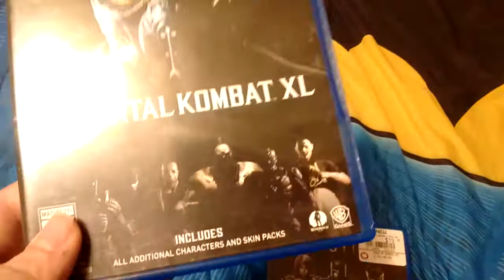anther ps4 games i got at game stop review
i got far cry and mortal kombat  xl for ps4 and in justice2  for ps4